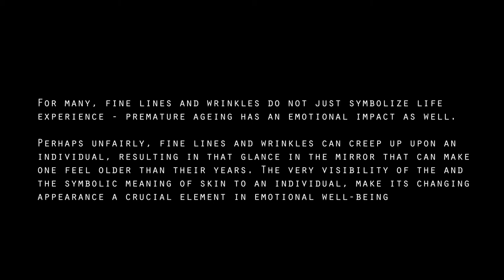Galderma Understanding Aging